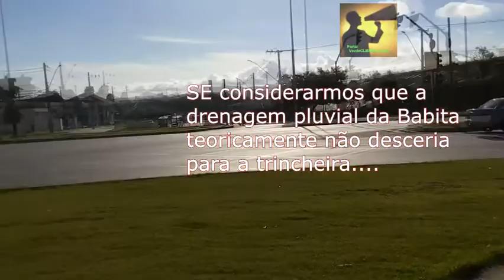TRINCHEIRA DO ITAÚ: Porque acumula tanta água? Vamos ter que conviver com ela?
O prefeito Alex de Freitas disse em Janeiro que levaria até 6 meses para uma "auditoria" e solução sobre o caso. A Trincheira do Itaú apelidada de "Piscinão de Ramos em Contagem" continua sob risco. Segundo a prefeitura, sempre que houver possibilidade de inundação a TRANSCON será acionada para intervir e impedir o acesso ou tentativa de passagem pela mesma até que outras providências sejam tomadas.